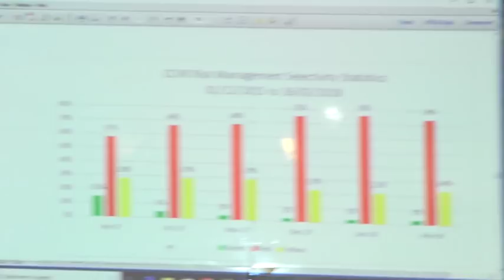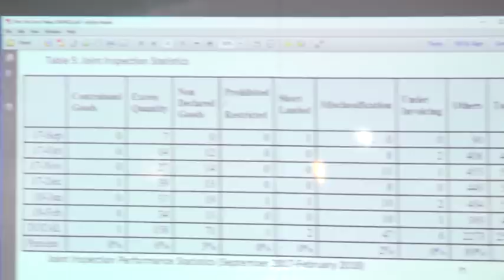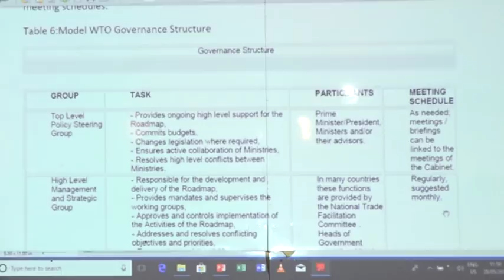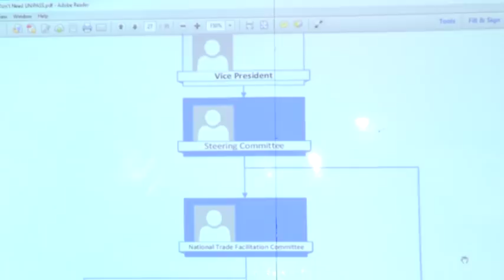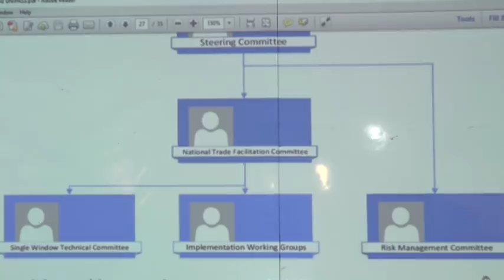THE GIFF PRESS CONFERENCE AND WHAT ACTUALLY HAPPENED.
In Attendance : Deputy Minister of Trade (Tema West MP)
                            GIFF President
                            GIFF Executives
                           NPP  Tema west Chairman
                           Tv3
                          Joy Tv
                          and others...